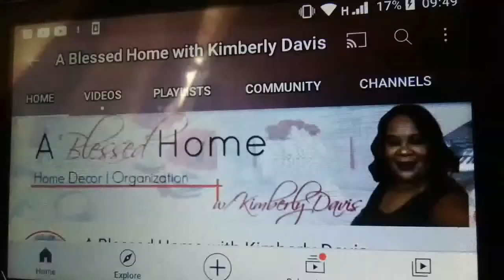showsomelovecollab2021 Valentine's day tablescape ideas 2021